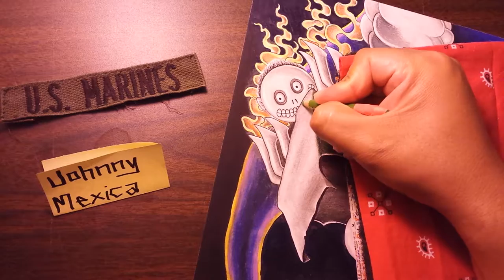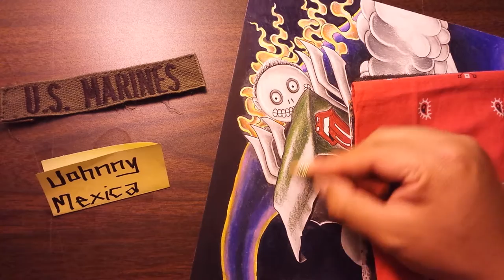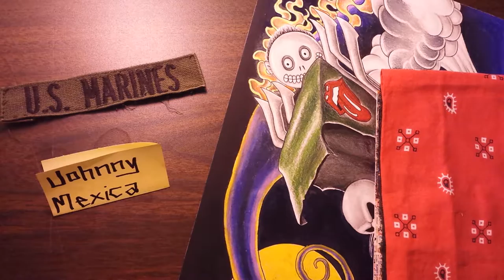Marine Corps veteran working on his artistic goals